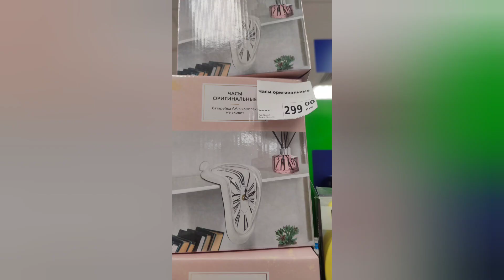❤️ Новинки из Фикс Прайс.